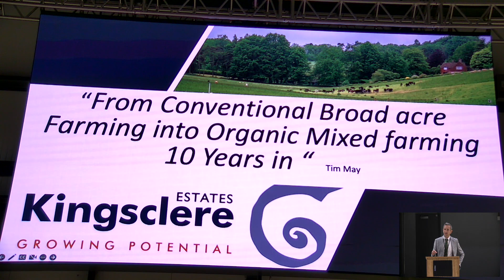2022 Regenerate - Oliver Chedgey - Sharing the Regeneration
Sharing the Regeneration

Regeneration of farms is about much more than fixing broken soils, we have whole supply chains and farm rural communities that need regeneration as well. Kingsclere Estates is working towards building more resilient farming models allowing new entrants onto the land. Oliver Chedgey runs the Roaming Dairy on the farm under a share farming agreement with Tim May of Kingsclere. Olly tells his story about how the agreement and farming system works for him, and a bit of background about Kingsclere Estates.